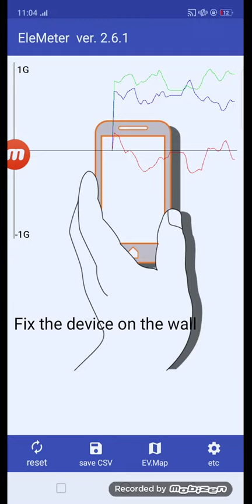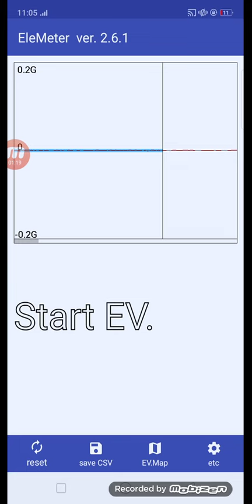(EleMeter) OTIS Elevator At Ayala Malls South Park (Part 101)